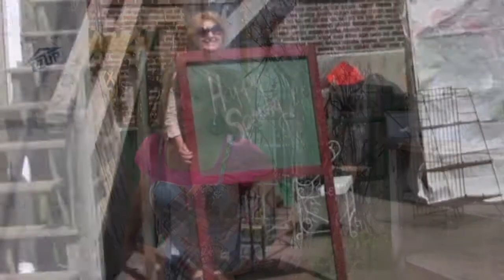Flight of the Nannygoats!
Setting up for a Sale..the FUN WAY!!! Nannygoat Antiques in Philadelphia hosts special sales events. Here is a silly look into what goes into making these sales a success. (Imagine setting up and taking down 3 times in one weekend...Whew!)
Cheers to the hardworking Nannygoats!